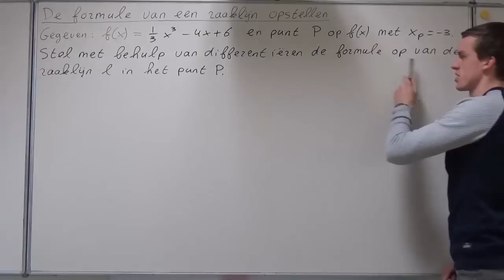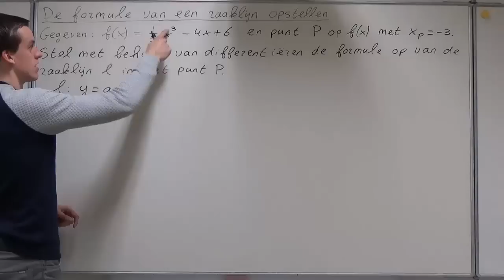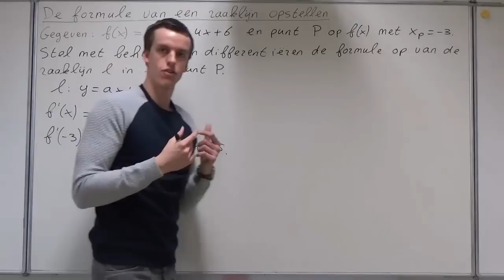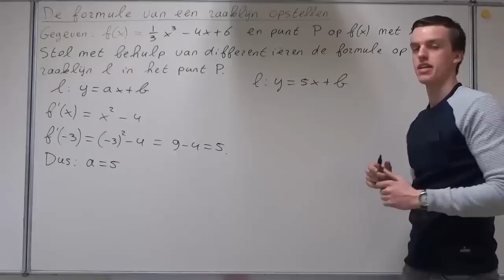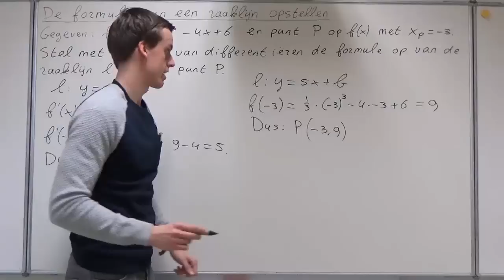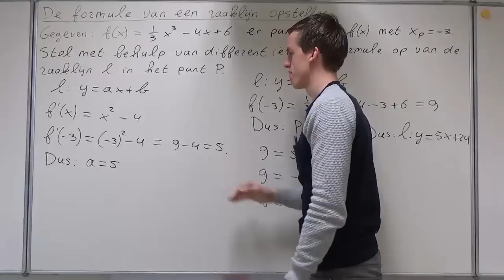Formule van een raaklijn opstellen (VWO wiskunde A)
In deze video bespreek ik hoe je de formule van een raaklijn kunt opstellen met behulp van differentiëren. Deze video hoort bij hoofdstuk 10 van deel 3 van Getal en Ruimte voor VWO wiskunde A.